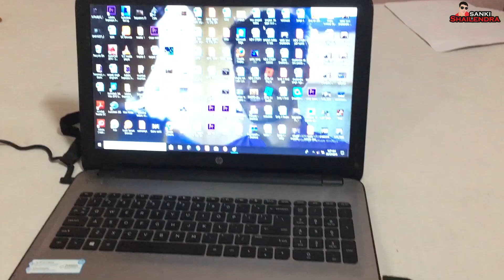30 रूपए में एक घंटा रूम शिर्डी में - मुंबई टू शिर्डी - सनकी शैलेंद्र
MUMBAI TO SHIRDI TRAVEL
SANKI SHAILENDRA TEAM
AGAR AAP MUMBAI SE SHIRDI JAANA CHAHATE HO TO PLS ES VIDEO KO SHURU SE LEKAR END TAK JARUR DEKHE.KUKI APKO SAMAJH MAI AA JAYEGA KI APKO MUMBAI SE SHIRDI KAISE JAANA HAI.
MAI PEHLI BAAR GAYA THA SHIRDI OR MAI9NE BAHOT ENJOY KIYA SO PLS ES VIDEO KO LIKE KARE SHARE KARE OR SUBSCRIBE KARE OR COMMENT KARNE NA BHULE ...OR HA GHANTA TO BAJA HI DENA BHAI LOGO

Twtter--sanki shailendra